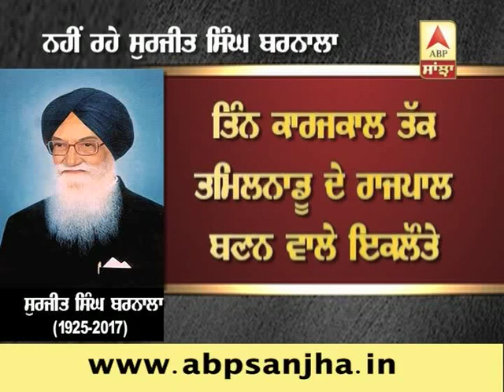In Graphics: Watch the life journey of Late Akali leader Surjit singh Barnala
In Graphics: ਵੇਖੋ ਸੁਰਜੀਤ ਸਿੰਘ ਬਰਨਾਲਾ ਦੀ ਜ਼ਿੰਦਗੀ ਦਾ ਸਫਰ